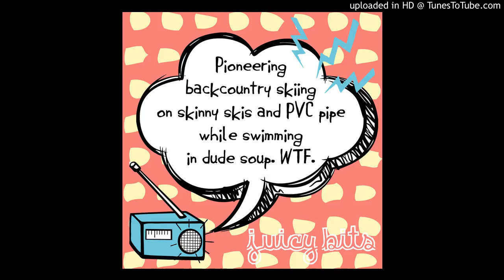Juicy Bits Episode 6: Pioneering Backcountry Skiing | AUDIO ONLY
Long before AT bindings, splitboards, and avalanche reports, Whitney Foehl was one of the few women exploring the backcountry on her skis. On Episode Six, we sit down with the founder of Tahoe Backcountry Women, a group that seeks to gather women together to share experiences and promote education about backcountry skiing, to learn how backcountry skiing has evolved, why “women only” experiences are valuable, and how we can engage men as allies in the backcountry. Listen in and share your take on things with us at .